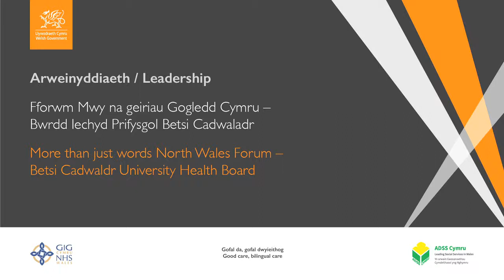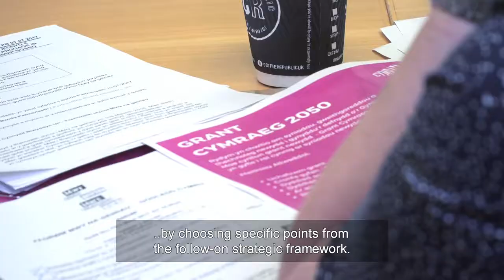Fforwm Mwy na geiriau Gogledd Cymru / More than just words North Wales Forum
Prif bwrpas y grŵp yw hybu cydweithio rhyng-sefydliadol, er mwyn cyflawni gofynion Mwy na geiriau – a gwella ansawdd ac argaeledd gwasanaethau Cymraeg mewn iechyd, gwasanaethau cymdeithasol a gofal cymdeithasol – er budd cleifion, eu teuluoedd, a’r cyhoedd yng ngogledd Cymru.

The main purpose of the group is to promote collaboration, in order to fulfill the requirements of More than just words – and to improve the quality and availability of Welsh language services in health, social services and social care – for the benefit of patients, their families, and the public in North Wales.